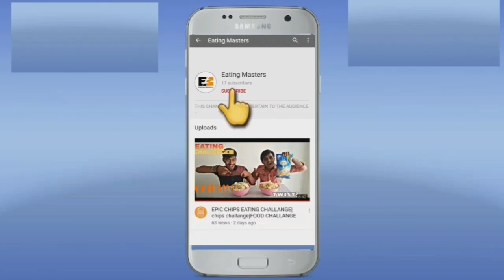20×icecream cups Eating Challenge | Ice cream eating competition | food challenge india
Icecream | ice cream eating challenge | kids toys | kids | 20×icecream cup | never seen before

Hello Friends..

     we are doing a 20×icecream cups eating challenge with no hand challenge .in our upcoming video we are making intresting video like food challenge.so pls keep supporting us.